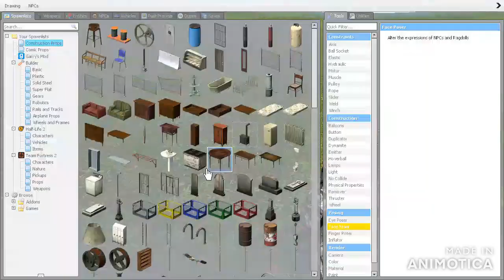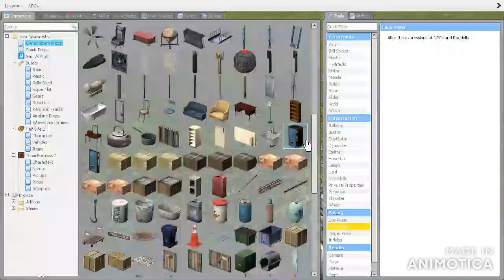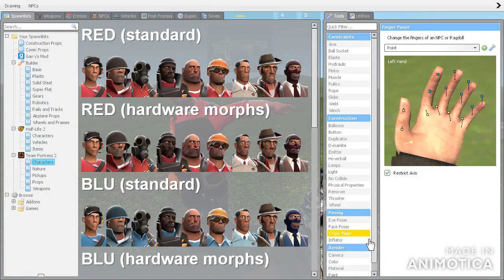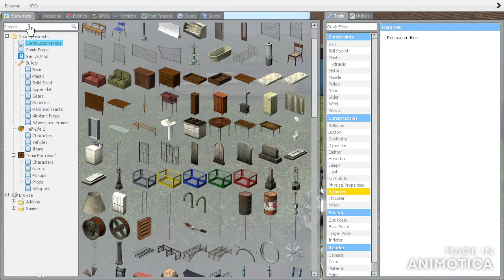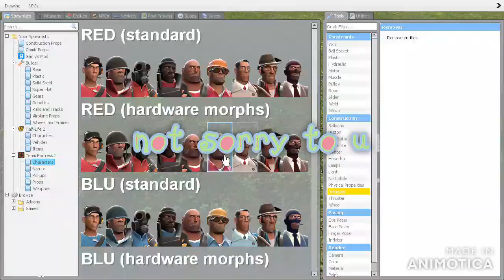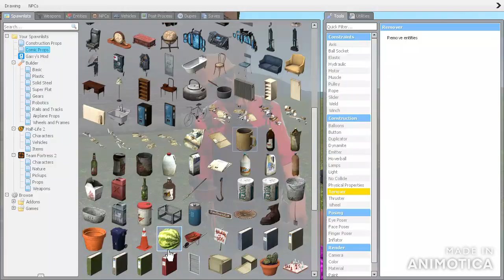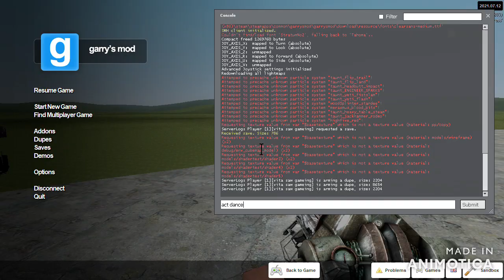how i make my new gmod animations (not a tutorial)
rip engi number 1 but not 2 and 3
yeah im bad i know i just started like this nov or late oct